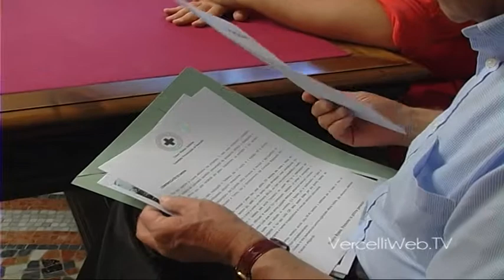"I care your children"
Sta per partire la nuova edizione del progetto "I care your children",
pensato per aiutare ed assistere bambini provenienti da situazioni difficili o disagiate e per offrire loro una vacanza per poter trascorrere un periodo il più sereno possibile.Il progetto sarà realizzato in Valsesia, dal 17 Luglio al 3 Agosto, ed è giunto oramai all'undicesima edizione consecutiva.Vede la collaborazione dei Comitati della provincia di Vercelli e dei Comitati di Biella e di Novara e Torino, con il coordinamento del Comitato Regionale del Piemonte.